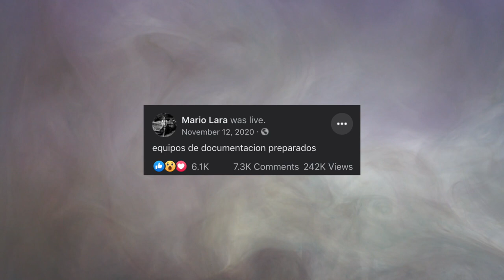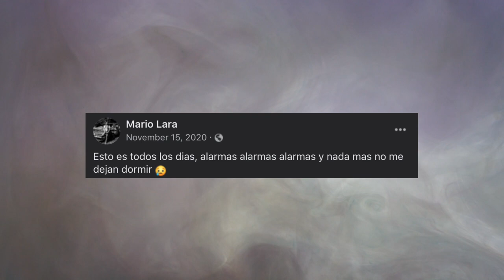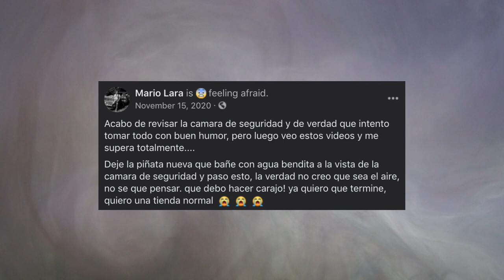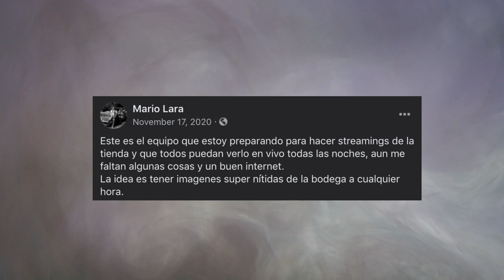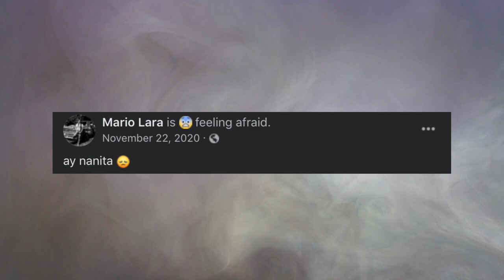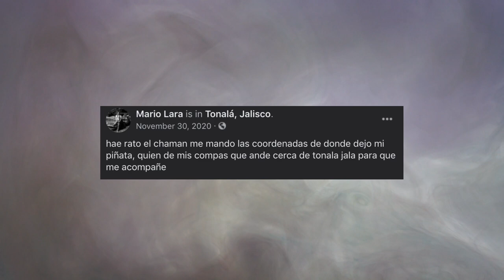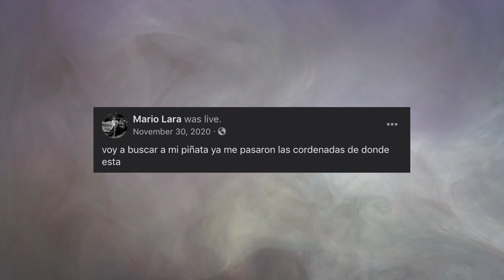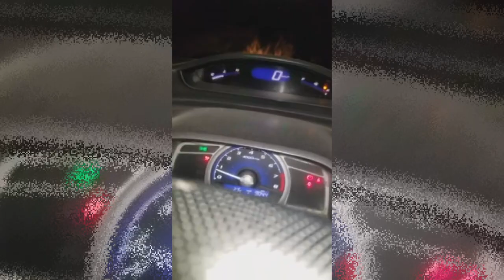The Bizzare Case of Mario Lara 3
Mario Lara for the past weeks has been showcasing a set of alarming videos through his Facebook page. He believes that a piñata that was in his store is cursed. Almost every night his cameras set of motion alerts and in the mornings while opening he finds himself in a terrifying situation. Today Mario will go on a dangerous expedition in hopes in finding the piñata.
Title 17, US Code (Sections 107-118 of the copyright law, Act 1976):

companies.

infringing.